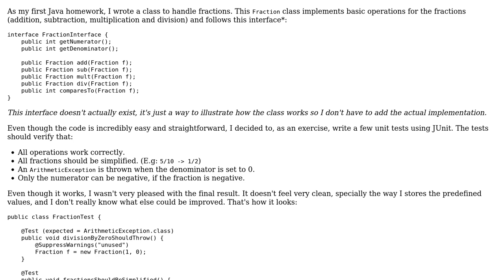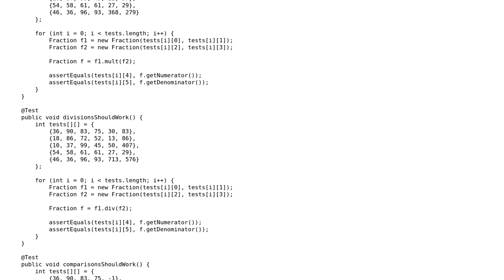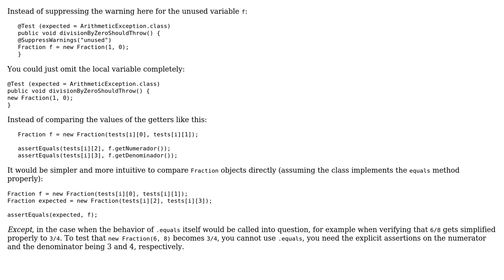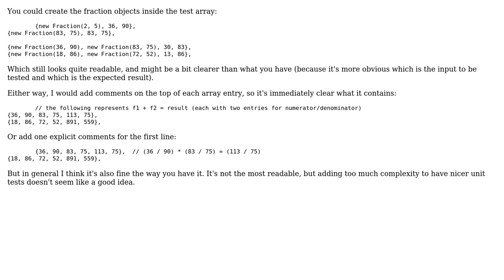Unit Tests for a Fraction Class (2 Solutions!!)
Unit Tests for a Fraction Class

With thanks & praise to God, and with thanks to the many people who have made this project possible! | Content (except music & images) licensed under CC BY-SA | Music | Images & others | With thanks to user tim user rmobis user janos and the Stack Exchange Network Trademarks are property of their respective owners. You are responsible for your own actions.